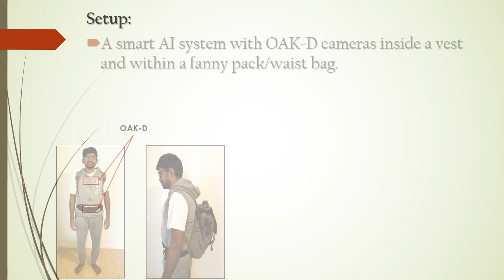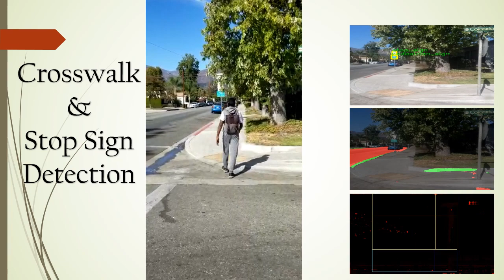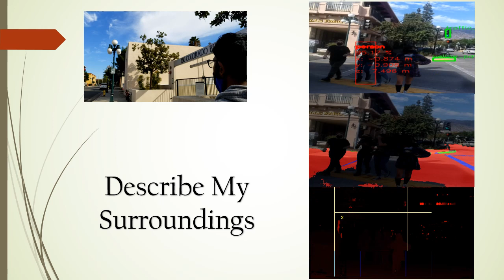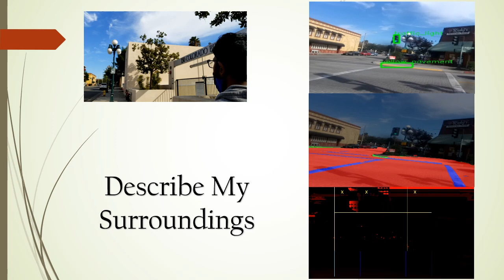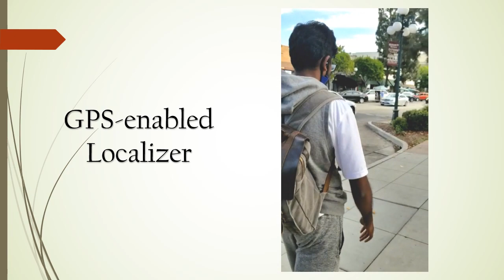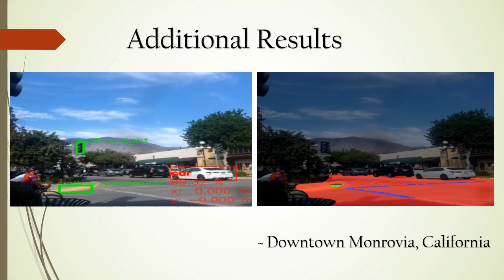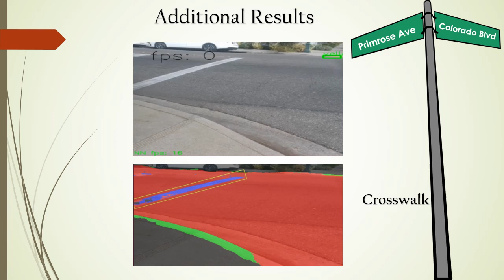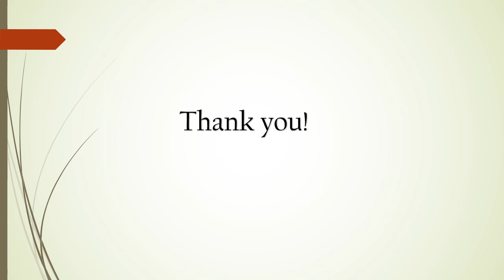Intel AI-Powered Backpack Helps Visually Impaired Navigate World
Intel's Jagadish K. Mahendran and his team designed an artificialintelligence powered, voice-activated backpack that can help the visually impaired navigate and perceive the world around them. The backpack helps detect common challenges such as traffic signs, hanging obstacles, crosswalks, moving objects and changing elevations, all while running on a low-power, interactive device. The backpack is powered by a Luxonis OAK-D spatial AI camera, Intel Movidius VPU and the Intel OpenVINO toolkit.